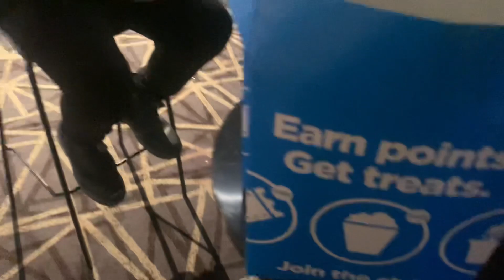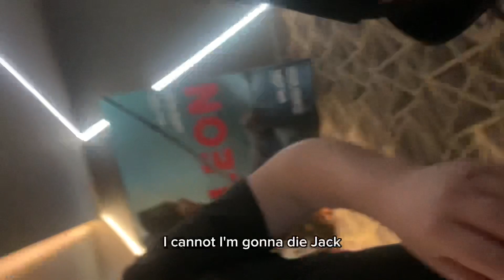The vlog that failed vlog 37